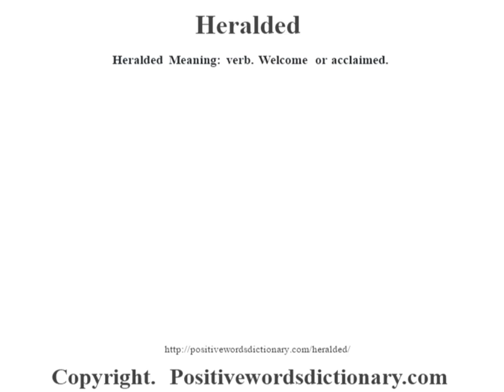Heralded definition | Heralded meaning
Heralded definition. Find out the meaning of Heralded and the meaning of many other positive words at positivewordsdictionary.com